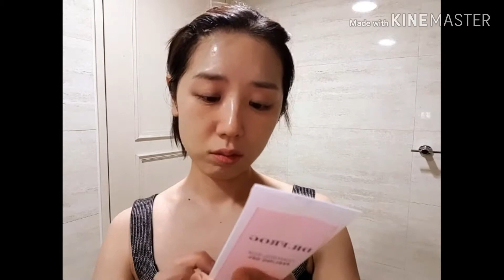디알프로그 콘트롤-톡스 필링젤 feat.봄맞이 각질대청소! (Korean skin peeling gel)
디알프로그(닥터프로그) 필링젤 실제 사용 후기.

Dr.Frog _ control-tox Peeling Gel review.
Spring is coming. It's time to take care of your skin, especially by using skin peeling gel! Get rid of blackhead and make your skin brighter and smoother.